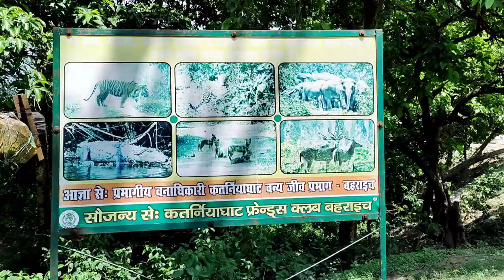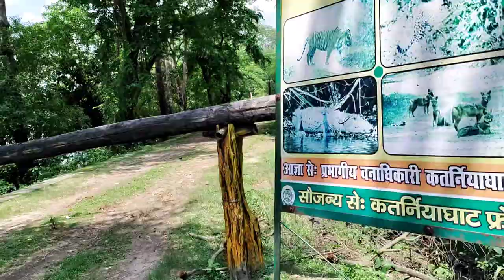आज बुरा फसे || KARTANIYA GHAT LAKHIMPUR KHIRI || AADI VLOGS